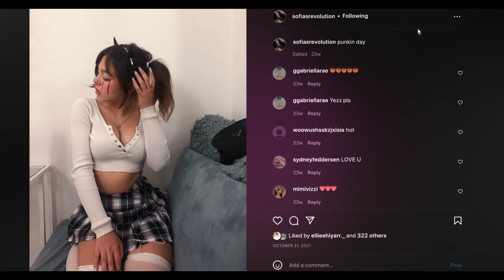Social Studies | Critics Review - “Basically 'Euphoria' in Real Life” | FX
“Basically ‘euphoria’ in real life.” FX’s Social Studies finale airs Friday on FX. Stream on Hulu.

FX’s Social Studies features a diverse group of LA teens who offer an intimate glimpse into how social media has reshaped childhood. From battling bullying, grappling with beauty standards, coping with comparison pressures and racism, exploring sexuality, and making life-altering decisions, viewers go on a raw, visceral and urgent journey through the challenges of growing up in the digital era.